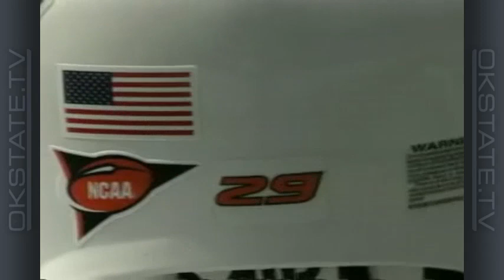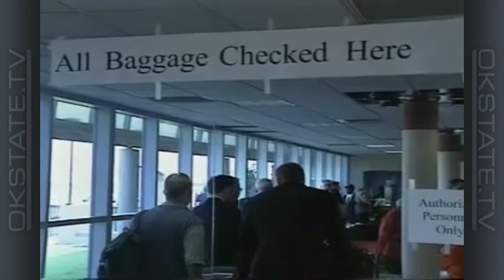Les Miles Show - 2001 Ep 3: at Texas A&M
Oklahoma State head coach Les Miles and host Dave Hunziker look at OSU's 21-7 loss at Texas A&M on September 22, 2001. It was Oklahoma State's first football game after the September 11 terrorist attacks in New York and Washington, D.C. The crowd of 82,601, the fourth-largest in Texas A&M history, remembered the victims of the terrorist attacks by buying and wearing red, white and blue T-shirts that turned Kyle Field into a giant patriotic rainbow, the upper deck red, middle level white and lower deck blue. More than $150,000 raised from the shirt sales was being donated to New York Fire Department charities. Tatum Bell has the lone OSU touchdown of the day, scoring on a 10-yard run to pull the Cowboys even at 7 midway through the second period.

Two Minute Drill: Tom Dirato talks to OSU associate athletic director Marty Sargent, Stillwater Regional Airport director Gary Johnson and OSU director of public safety Everett Eaton about transporting the team to road games in a post-9/11 world.